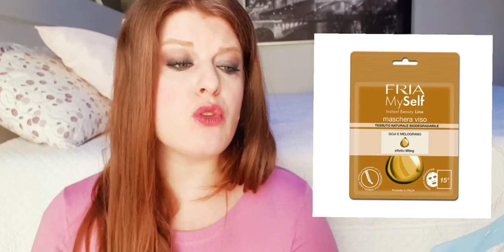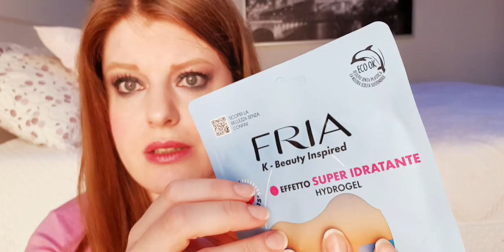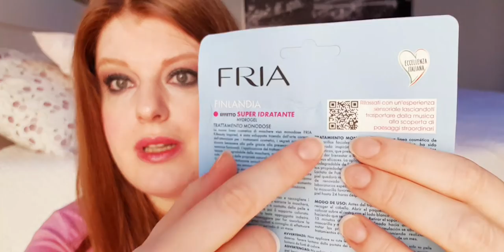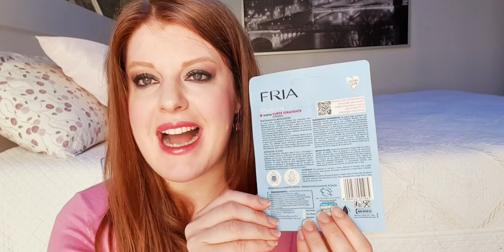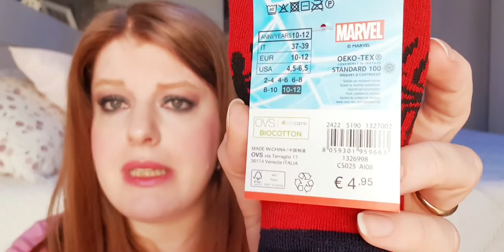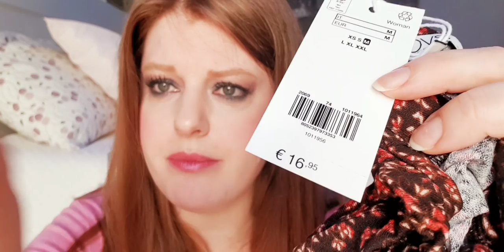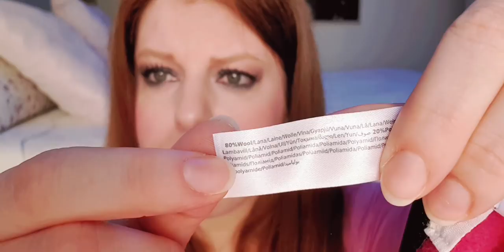HAUL MISTO 🌸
TUTTO È STATO ACQUISTATO CON I MIEI SOLDI.